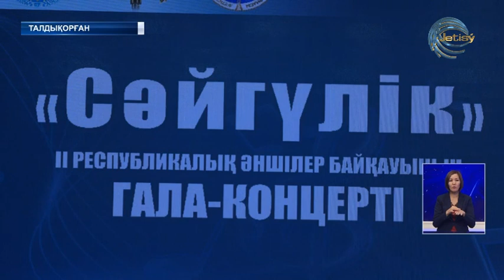Талдықорғанда "Сәйгүлік" атты республикалық байқау өтті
Мұратхан Егінбаев. Рухты сазгер. “Асанқайғы”, “Абылай”, “Қаракерей Қабанбай”, “Райымбек баба”, “Махамбет”, “Шоқан”, сынды шығармалар авторы. Ұлт тұлғаларын дәріптеуімен ерекшеленген дарын иесі. Талдықорғанда құрметіне "Сәйгүлік" атты республикалық байқау өтті. Дәстүрлі шара. Жетісу облысы әкімінің қолдауымен биыл екінші мәрте ұйымдастырылды.